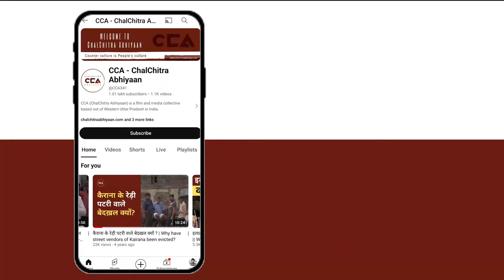शामली के किसान आंदोलन के लिए तैयार || Farmers in Shamli are all set for a movement - A CCA report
अपर दोआब चीनी मिल शामली पर वर्ष 2022-23 पेराई सत्र के शामली चीनी मिल पर 262 करोड़ छह लाख 45 हजार रुपये और नए सत्र के 71 करोड़ 89 लाख रुपये के अवशेष मिलाकर 333 करोड़ 95 लाख 45 हजार रुपये किसानों का बकाया है। गन्ना विभाग के आंकडों पर नजर डालें तो जिले की शामली, थानाभवन और ऊन चीनी मिल पर नए पेराई सत्र 2023-24 का 412 करोड़ 75 लाख रुपये बकाया है। चलचित्र अभियान की टीम ने ज़िला शामली के गांव लीलोन में किसानों से बात कि किसानों का कहना है कि अगर 20 जुलाई तक हमारा बकाया गन्ना भुगतान नहीं होता है तो हम शामली के शुगर मील पर धरना शुरू कर देंगे।

At Upper Doab Sugar Mill in Shamli, for the 2022-23 season, 333 crore 95 lakh 45 thousand rupees are owed to farmers, which includes 262 crore 6 lakh 45 thousand rupees from the Shamli Sugar Mill and 71 crore 89 lakh rupees from the new season. According to the Sugarcane Department, for the 2023-24 season, the Shamli, Thanabhawan, and Un Sugar Mills owe 412 crore 75 lakh rupees.
The Chalachitra Abhiyan team spoke with farmers in Lilaun village, Shamli district. The farmers said if they don't receive their payments by July 20, they will start a protest at the Shamli Sugar Mill.

Crew - Mohd Savez Chauhan, Shakib Yameen Rangreez